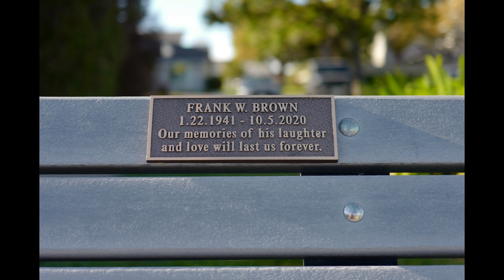Leica Q (Type 116) Part 2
This is Leica's first generation of point and shoot Q series cameras.  It has a fixed 28mm Summilux Lens.  It indeed has 3D pop when photographing people in pairs or portraits, it's certainly different from my usual Nikkor vintage lenses when portraits are concerned.  Otherwise, it may be similar to other lenses.  Here are more samples photos straight out of camera without post processing.